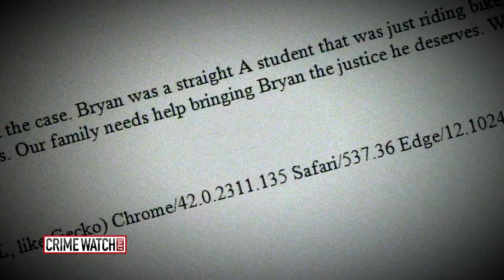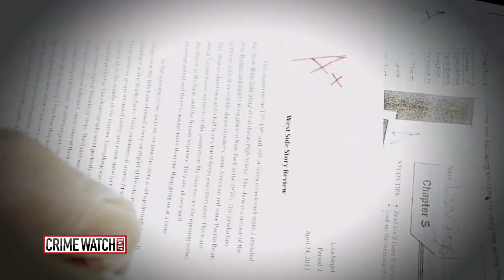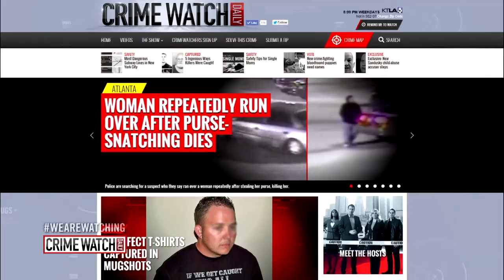Family Seeks Justice in Death of Teen Gunned Down Days Before Christmas - Crime Watch Daily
Friends and family of Bryan Herrera are asking for help getting justice for the 16-year-old, gunned down days before Christmas.